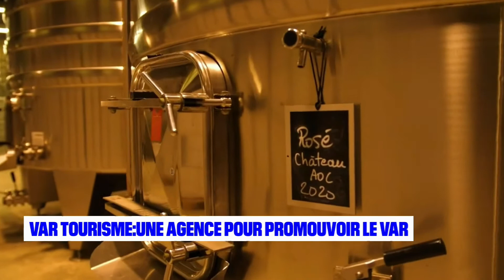Guillaume Decard (Var Tourisme) est l'invité de BFM Toulon Var/Le Journal des entreprises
Guillaume Decard, président de Var Tourisme, répond aux questions d'Hélène Lascols, responsable d'édition du Journal des entreprises Région Sud dans l'émission Var Business diffusée sur BFM Toulon Var.